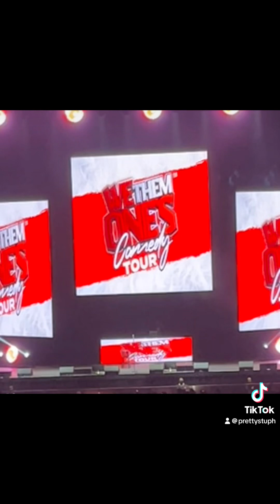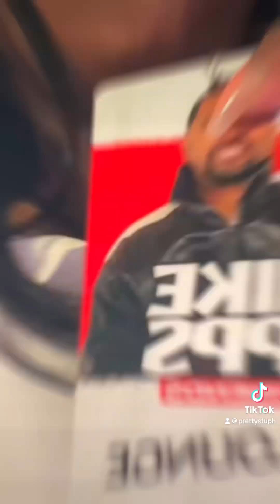Mike Epps was epic mikeepps comedy tour! Bday edition…